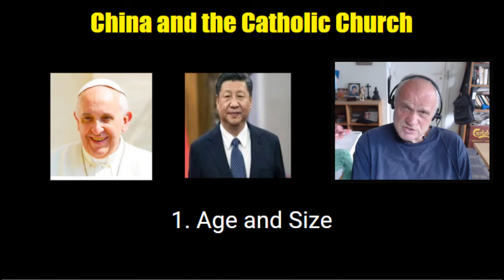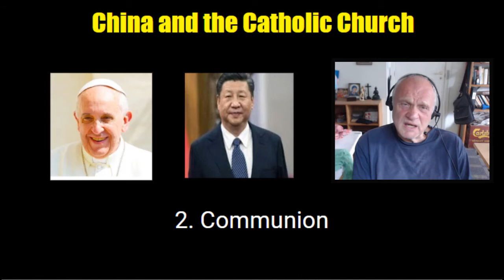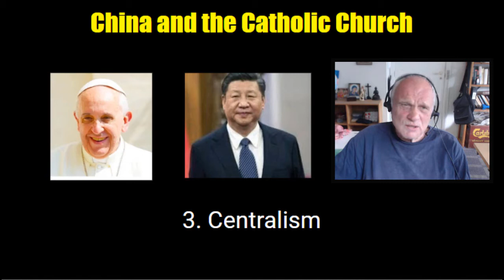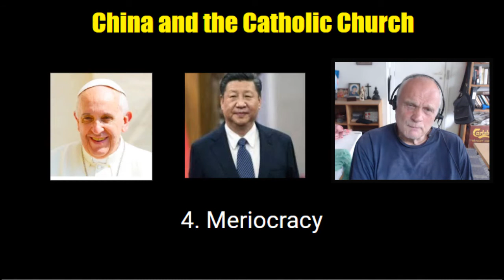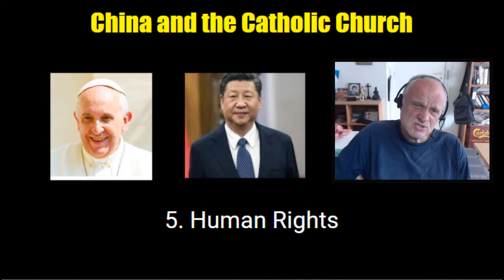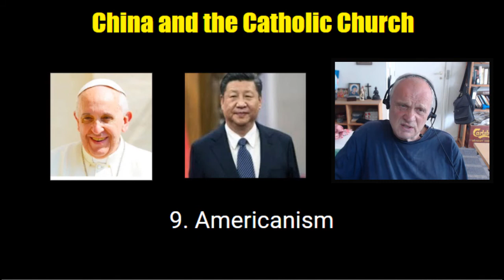China and the Catholic Church - two identical brothers.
China and the Catholic Church
 - two identical brothers.